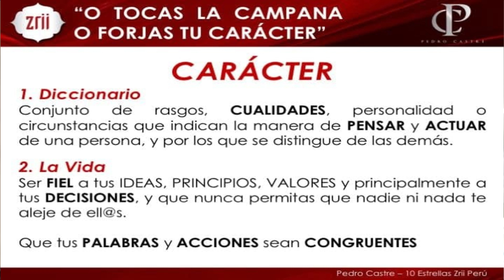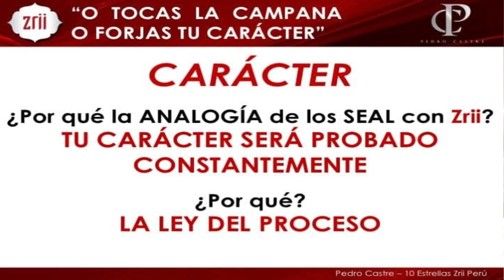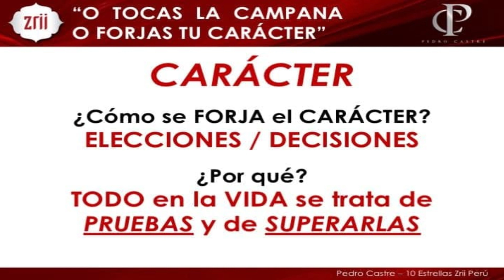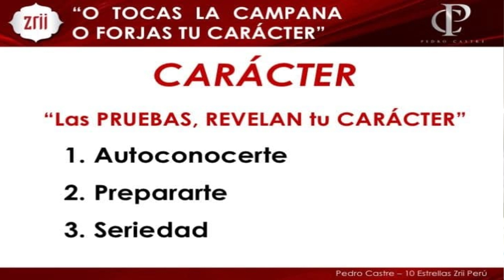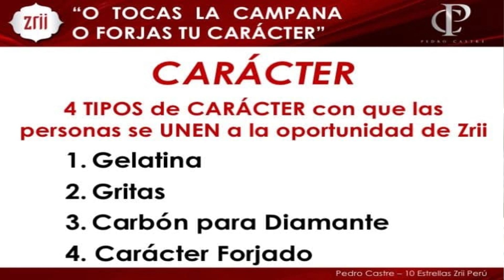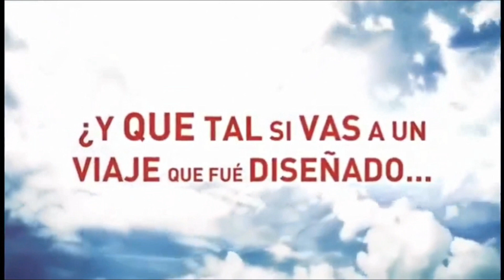Pedro Castre, O TOCAS LA CAMPANA O FORJAS EL CARÁCTER